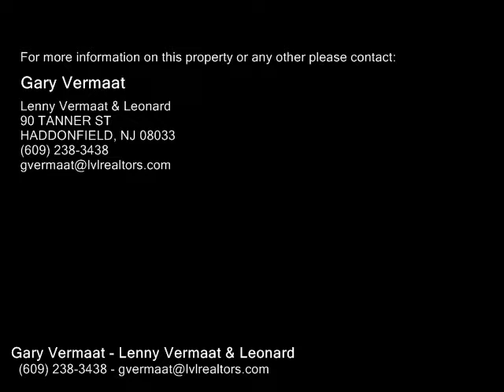420 MANSFIELD, HADDONFIELD NJ 08033 - Real Estate - For Sale -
420 MANSFIELD, HADDONFIELD NJ 08033  Real Estate  For Sale   Nicely updated Split Level Style Home that is located in desirable Haddonfield.  This home features beautiful hardwood floors throughout most of the home.  The first level features a formal living room with brick gas log fireplace, formal dining room with chair rail and sliders to the screened porch and an updated eatin kitchen with granite countertops and ceramic tile backsplash.  The second level features two bedrooms and a full bath.  The third level features two bedrooms, sitting room and full bath.  The lower level features a finished game room and laundryutility room.  To complete this home there is an attached one car garage and a fenced backyard.

Gary Vermaat
Lenny Vermaat & Leonard